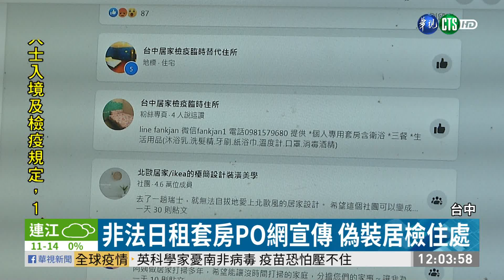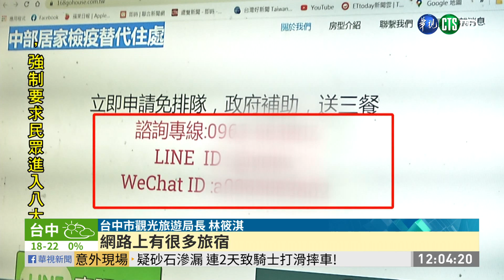當心! 非法日租套房偽裝居檢替代住所｜華視新聞 20210105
台中市出現非法日租套房，偽裝成居家檢疫替代住所，在臉書上大打廣告，不但列出各式房型，還強調有個人專用衛浴，不少民眾誤以為是合法場所，付錢入住，主管單位觀光旅遊局說，合法的居家檢疫旅館，是不會在網路上廣告，也不會隱藏地址，目前已經接到17件民眾檢舉，其中5件已經開罰，違法業者要是屢次不改，就會斷水斷電。